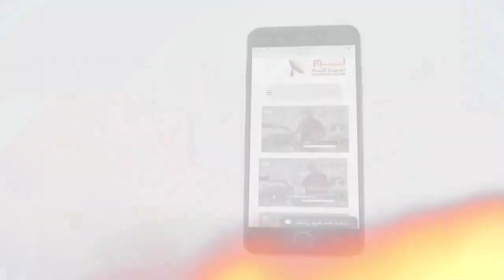460 الفرق بين تعليم المسيح وتعليم الناموس